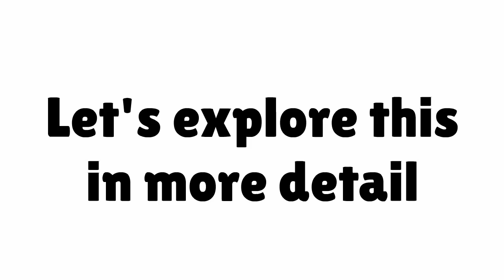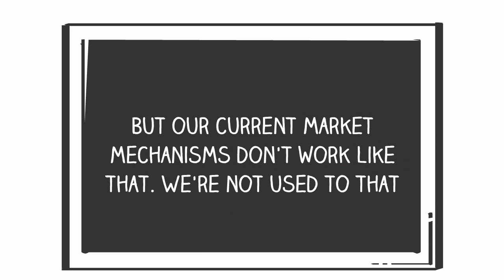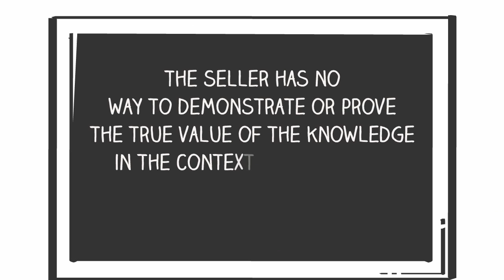Knowledge Economy whiteboard animation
The Myth that is the Knowledge Economy.
Many, including myself, argue that we're living in a knowledge economy.
But we're not.
Knowledge has always been a key component in any successful and sustainable business model: the experience in growing crops or raising cattle, the science and skills in drilling for oil or mining ore, the creativity in designing consumer products or adverts aimed at specific market segments.
But today perhaps more than ever before, knowledge can be the sole driver of a business activity: the likes of Amazon, Google, Facebook don't manufacture anything; they turn information about their users into valuable knowledge for marketeers and advertisers.
Yet at the same time they generate a lot of value to hundreds of millions of their users, which they simply give away for free. Why? Because it is simply impossible to determine the market price of "one search" or "one post".
Let's explore this in more detail.
"Knowledge, like beauty, is in the eye of the beholder" - which means that the value of knowledge can only be determined in light of the context in which it is to be used.
So, what is interesting but otherwise useless to you right now, could become extremely relevant - and therefore valuable - tomorrow, or next week, or next year! It all depends on your context.
As a consequence the value of knowledge cannot be determined at the time it is acquired but only as and when it is used - every time it is used, in whichever context. And therefore you should only have to pay for it at the time of use, not at the time of acquisition.
But our current market mechanisms don't work like that. We're not used to that. Except perhaps in the music and entertainment industry: musicians earn royalties, that are paid to and collected by Performance Rights Organisations, based on the actual playlists of radio stations and events.
Consider how this could work in the world of consulting or training, both knowledge-based businesses by excellence: Currently they sell knowledge (in the form of advice or presentations and exercises) but only charge for the TIME spent in sharing that knowledge. While they may charge different hourly rates, this still has no direct bearing on the value of what their clients will do with the advice or knowledge. Nor do these clients have the possibility to resell or indeed return what they bought in case it does not meet their purpose. "Sorry, no refunds !"
What should happen instead, is that consultants and trainers not only sell their time - indeed a scarce resource - but also, and separately, their knowledge.
A project is currently under way, supported by the European Commission's Horizon 2020 programme, to create a market for knowledge, where knowledge is shared under Creative Commons Licence, and paid for as and when it is used: a fair payment in proportion to the value it creates for the buyers.